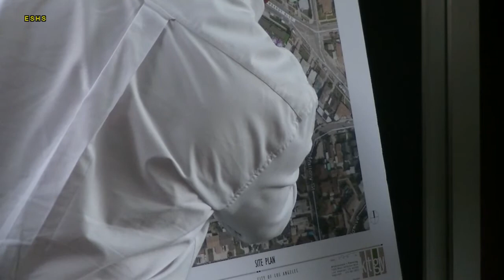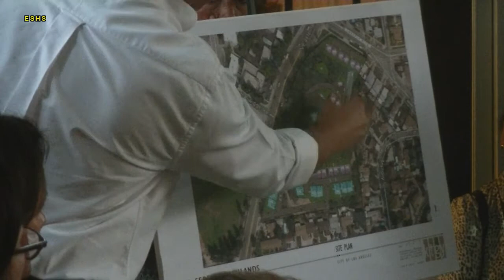Lombardy & Eastern 8-27-14 (1)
(1 of 4) Lombardy & Eastern Community Meeting
(Clearwater Communities)
Wednesday August 27, 2014
7 pm to 8:30 pm
Holy Grounds Coffee and Tea
5371 Alhambra Ave, Los Angeles, 90032